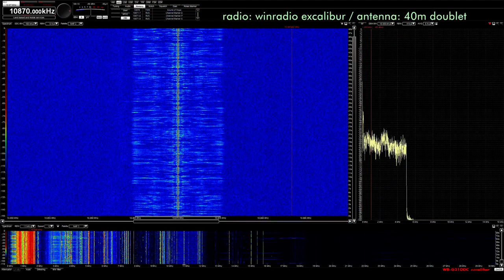China National Radio 10870 AM 02-18-2019 2333z